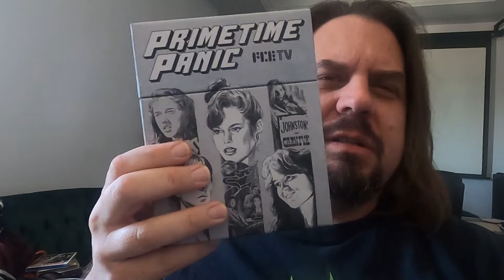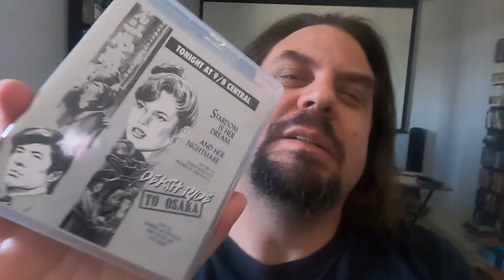Should I Buy? Primetime Panic from Fun City Editions | Vinegar Syndrome Partner Label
I finally watched my Primetime Panic set from Fun City Editions. Should you buy it? Should you watch it? Fun City Editions is a partner label of Vinegar Syndrome. Check out the video, check out the boxset, buy it, watch it. Do it.